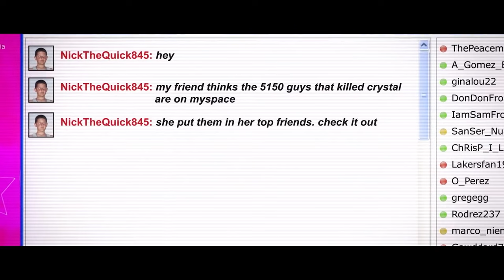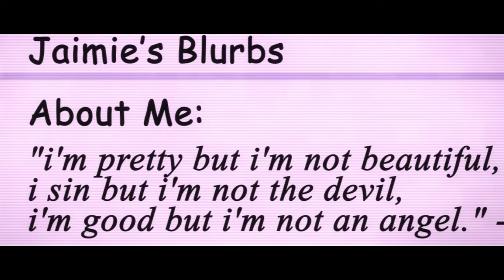Why Did You Kill Me? Netflix Documentary Review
Check out my review of the new Netflix Documentary, Why Did You Kill Me? directed by Fredrick Munk.

The line between justice and revenge blurs when a devastated family uses social media to track down the people who killed 24-year-old Crystal Theobald.

It's available on Netflix starting April 14th!